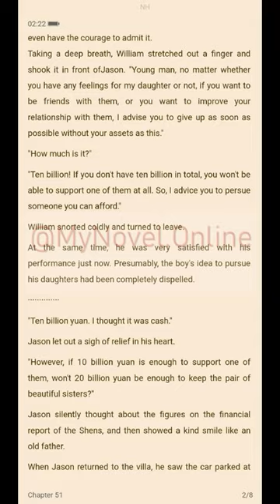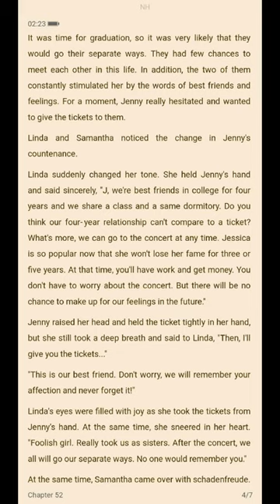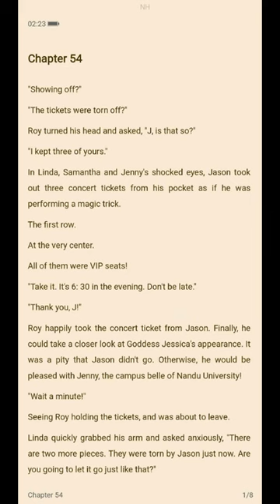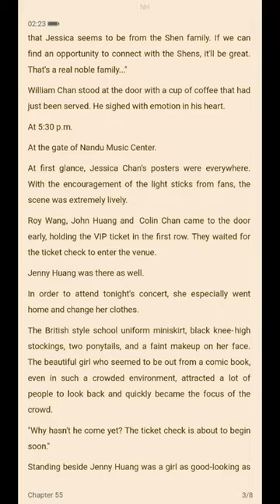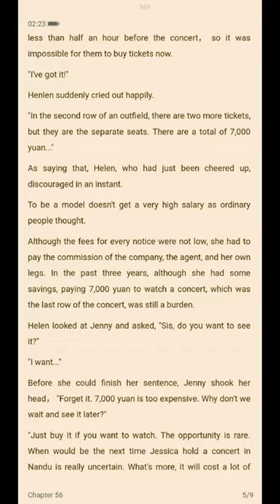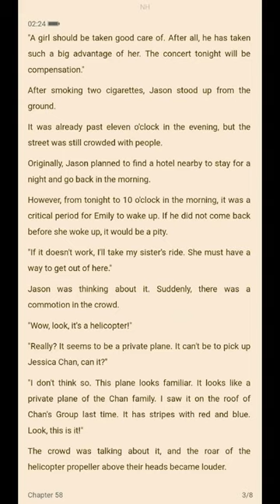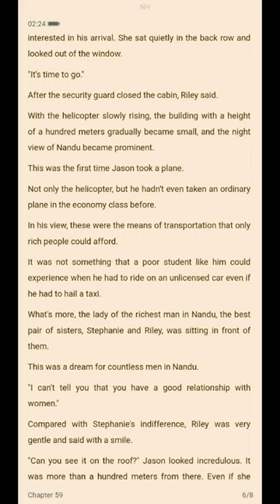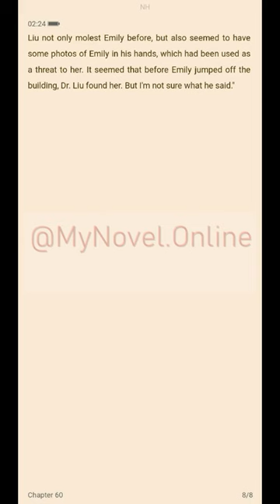Oh the smell of money chapter 51-60